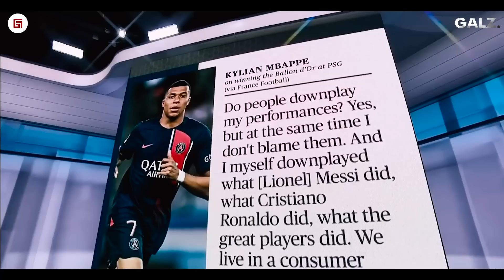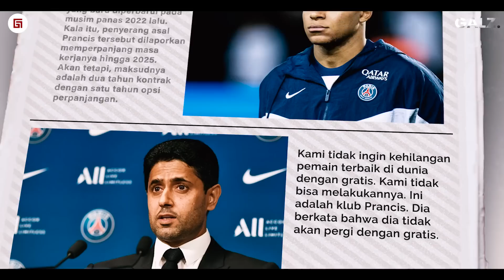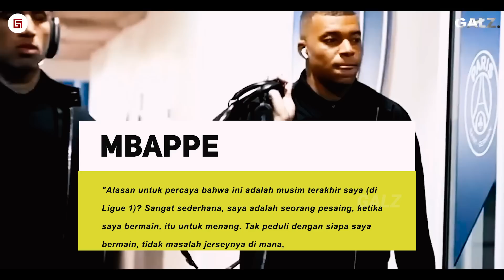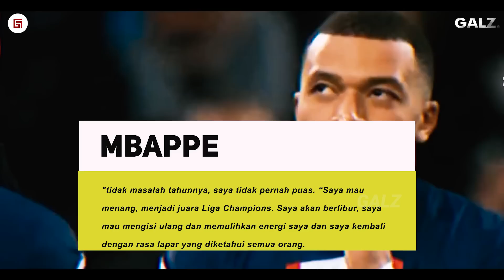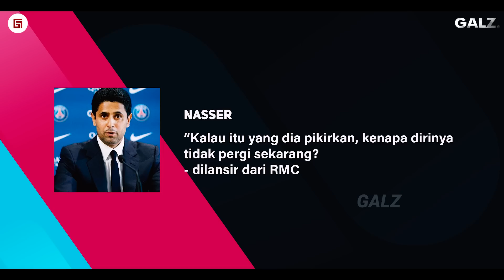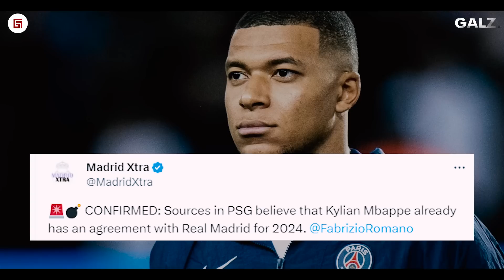TAMBAH PANAS…!! ‘Wawancara Kontroversial Mbappe’ Buka Borok PSG, Nasser Hubungi Oppa Perez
Febri